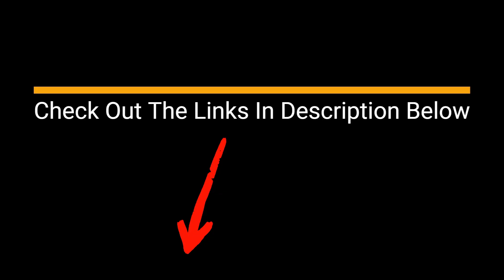GODZILLA VS KONG (HD) || Hong Kong FULL FIGHT || ROUND 2 & 3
🔴💎Discover How a Maverick Martial Arts Champion
    Cracked The "Super Human Code”

🔴💎See Your Life Change For The Better With These Ancient Secrets Of The 3 Greatest Kings Ever ➡️➡️➡️➡️➡️

🔴💎Develop your Dog's "Hidden Intelligence" To Eliminate Bad Behavior and Create The Obedient, Well-Behaved Pet of Your Dreams. ➡️➡️➡️➡️➡️

🔴💎The World’s Most Experienced Tactical Trainer Reveals
The #1 Move To Survive & Defend Yourself In Any Situation ➡️➡️➡️➡️➡️

🔴💎Boost Your Productivity By 500% Without Working Longer Hours, Sacrificing Time With Your Family Or Burning Out!